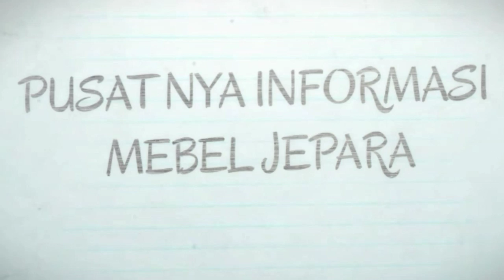LEMARI HIAS JATI TERBARU 2020 ‼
Lemari hias ukir jepara terbaru 2020.